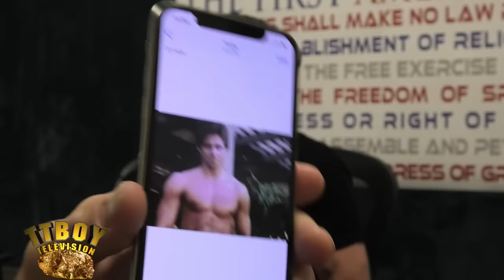Peter North: The Legendary X Man Describes his 35 Year Journey being the King of the Cum Shot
The Load Man, Beer Can Brown, Peter North; probably the greatest porn star who ever lived!!! His good-natured attitude, and good looks made him the favorite of so many stars. The incredible superstar Peter North shares his secret X-Man like gifts, describes 34 years of working with every beautiful starlet, and his humble beginnings in Halifax, Canada.

TTBoy TV is striking it rich with solid gold information from all facets of the adult biz. This podcast interviews superstars from the 70s, 80s, 90s, 2000s and current; as well as directors, agents, cameramen, recording artists, and more that cross the path of the adult industry. Come along as they tell us when, why and how they arrived to stardom, and all of the wild events leading up to it! TTBoy TV is hosted by the highly decorated superstar performer, director, pioneer of ethnic porn, manufacturer, and distributor T.T. Boy; who has 5 decades of knowledge in the adult industry.